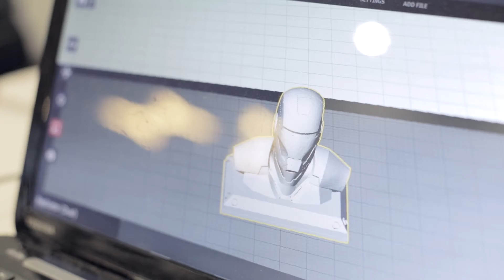Modfab / Sponsor Watch / Hackagong 2015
Hackagong is the largest independently run hackathon in Australia and is run by WITS - a student society.